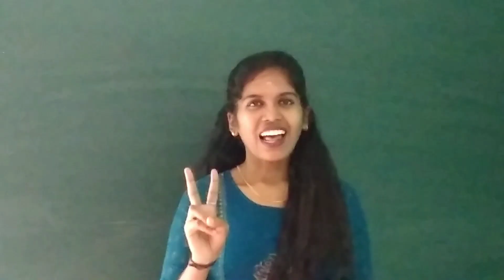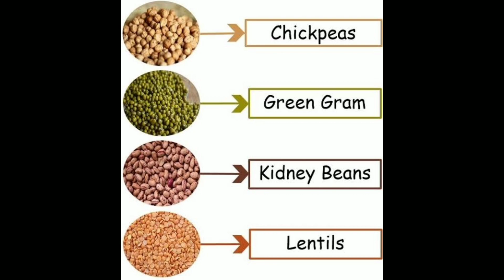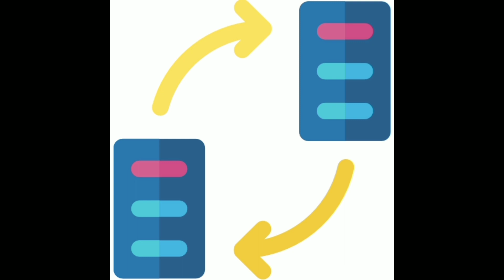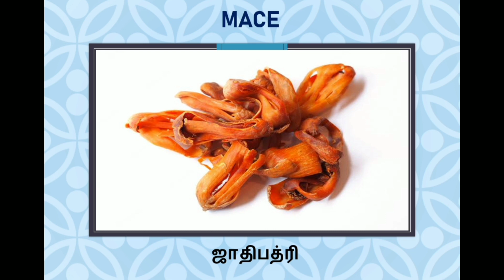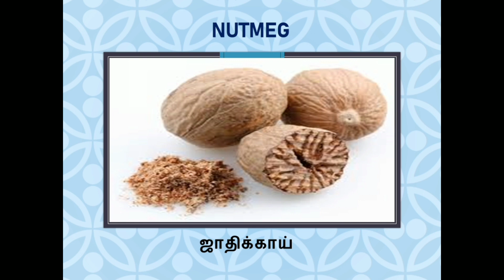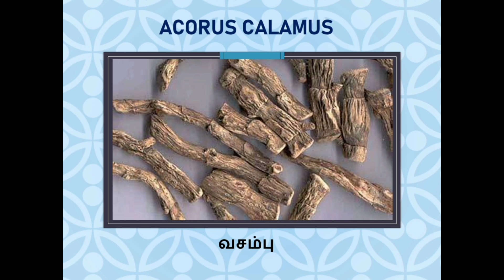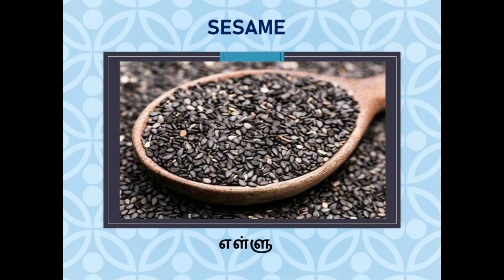Find the names, Class 2 Academic talent expo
Students can able to identify cereals and pulses easily by participating in this task.